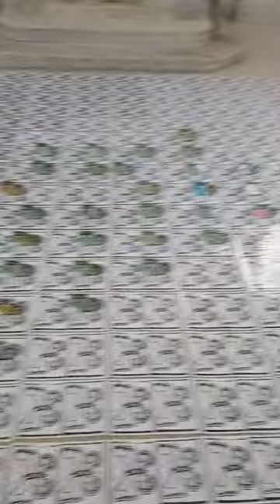THE MIGRATION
AMBIENTAL ART INSTALLATION,THE MIGRATION , LINOLEOGRAFI, MATJAŽ BOROVNIČAR, CERKEV MATERE BOŽJE ZDRAVJA, PIRAN,SLOVENIJA 2022
ITSLIQUID Group , piattaforma di comunicazione per l'arte contemporanea, l'architettura e il design, è orgogliosa di presentare ITSLIQUID International Contest - 16a edizione . Il concorso è una grande opportunità per globalizzare il linguaggio dell'arte, connettere artisti che lavorano in tutto il mondo, per esporre opere d'arte nelle città più influenti. Partecipa al Contest ITSLIQUID e  vinci la partecipazione a mostre d'arte contemporanea in tutto il mondo , l'opportunità di esporre le tue opere a Venezia durante la Biennale, a Roma e a Londra, interviste e articoli di approfondimento condivisi con un pubblico di oltre 250.000 iscritti.
ITSLIQUID Contest è sviluppato in collaborazione con una  giuria professionale composta da rinomati curatori, galleristi, architetti, stilisti, esperti di alto livello e importanti professionisti del mondo dell'Arte, dell'Architettura, del Design e della Moda.
Il Concorso ITSLIQUID è composto da dieci categorie: pittura, fotografia, video arte, scultura e installazione, arte performativa, architettura, product design, fashion design, computer grafica, illustrazione e disegno .
La scadenza per la registrazione è il 21 aprile 2024. REGISTRATI ORA !
I vincitori saranno annunciati il ​​10 maggio 2024.
Artisti, architetti, designer e stilisti hanno la possibilità di vincere 100.000,00 euro in premi:
- Il vincitore del primo premio verrà premiato con un anno di mostre d'arte contemporanea a Venezia (durante la Biennale di Venezia), a Roma e Londra durante il programma ITSLIQUID Exhibitions 2024
- 5 partecipanti saranno premiati con una mostra a Venezia
- 5 partecipanti saranno premiati premiati con una Mostra a Roma
- 5 partecipanti premiati con una Mostra a Londra
- 10 articoli in evidenza sulla Piattaforma ITSLIQUID
Per maggiori informazioni sugli eventi ITSLIQUID clicca qui